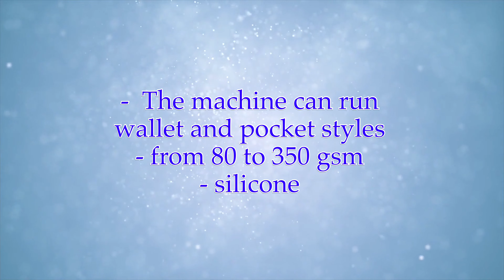W+D 45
Envelope Folding Machine for wallets and pockets